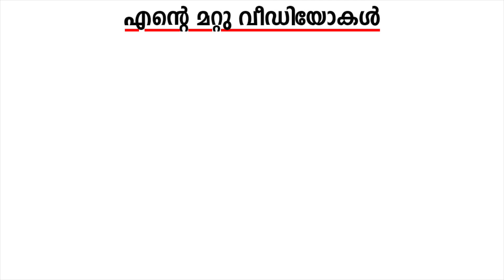Bucket Chicken | Grilled Chicken വൈക്കോൽകൊണ്ട് ചിക്കൻ ചുട്ടു കഴിക്കുന്നത് കാണാം | Harees Ameerali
This video is now available with English Subtitles. Please enable the subtitles within your settings/Options and enjoy this video with English Subtitle!

In this episode you’ll be joining me to witness the golden chicken, roasted using nothing but hay, As I’ll be going deep into the village within Bangkok to showcase this juicy tender treat to each and every one of my audience. Where you’ll experience the flavour, tenderness of this pure delightful treat. Also perhaps an inspiration to try this safely at your house.

Royalsky Holidays സുമായി ബന്ധപെടുക :
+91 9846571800